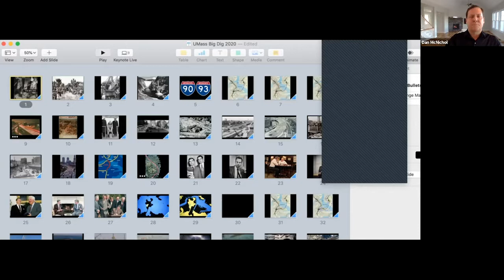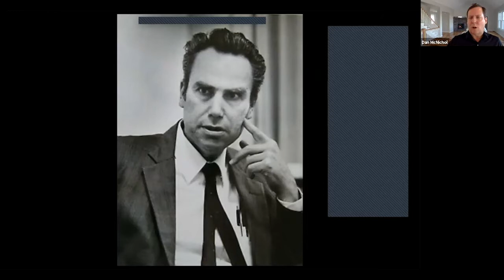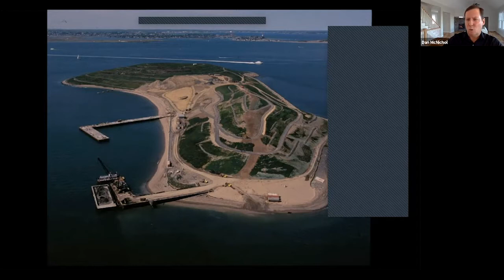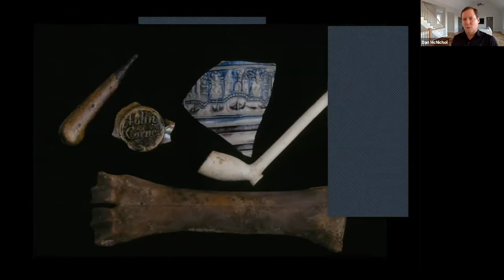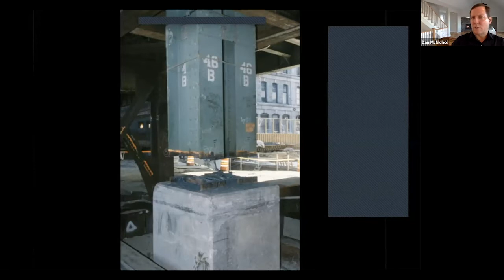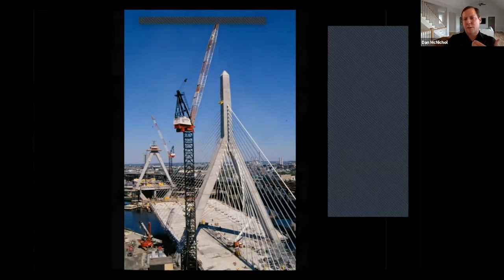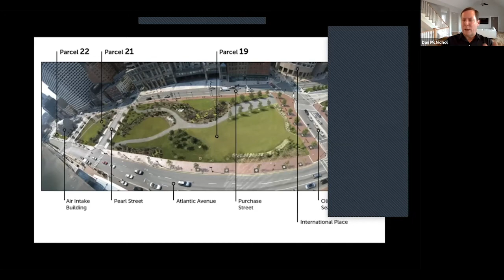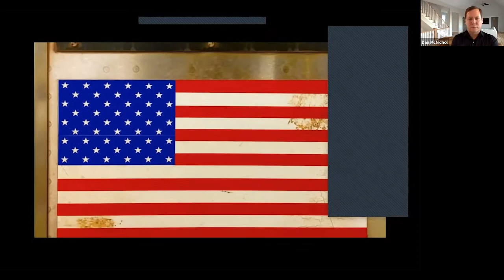The Big Dig: The Infamous Mega Project That Remastered Boston’s Plan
For over two decades, Dan McNichol was the spokesperson for the largest, most complex highway construction project ever embarked upon in U.S. history: Boston’s Big Dig. McNichol discusses the management of this mega-public works project, and describies its many civil engineering feats. Joint lecture with the Departments of Architecture and LARP.

Learning Objectives:

1. Public Works Management Examined: The Big Dig, officially known as the Central Artery/Tunnel Project, was a massive public works project spanning over two decades between 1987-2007. The lecture explores the twenty-years in which The Big Dig mega project public project was formed organically and was eventually organized into a federally funded, state run project built inside Boston’s city limits. The talk also covers the impacts of how the project’s staff of over 1,200 engineering and construction professionals and 5,000 hardhat workers was managed by a handful of state and federal officials for better and for worse.

2. Lessons Learned Examined: The Big Dig offers invaluable lessons-learned for future public projects. The lecture discusses a few of the major achievements and failures of managing the mega work from both a public administrations side and a private contractors vantage point.

3. Mega vs. Normal Public Works Discussed: The Big Dig is an anomaly among public works projects. In scope, management, and budget it is one of the largest, most complicated engineering and construction endeavors in the US. The unusual aspects of The Big Dig will be compared to smaller public works project’s in the Commonwealth of Massachusetts.

4. Advances in Civil Engineering Explored: Today’s engineering and construction technologies are the result of the work of those in the decades and centuries before. Likewise, The Big Dig project team pushed the bounds of established norms in civil engineering with innovative tunnel designs, the creation of one of the world’s largest ventilation systems, and the construction of the now iconic Leonard P. Zakim/Bunker Hill Memorial Bridge, a cable stayed bridge over the Charles River in Boston.